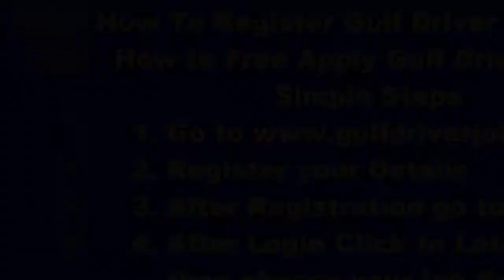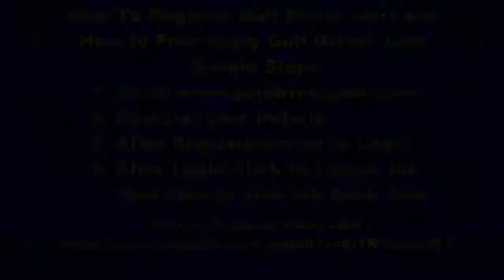Required Drivers for General Trading Company Dubai